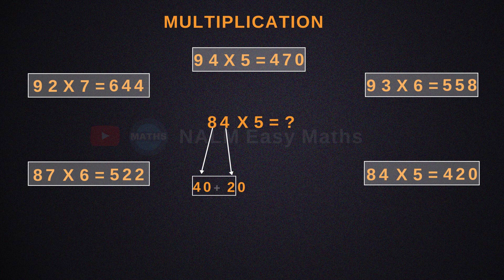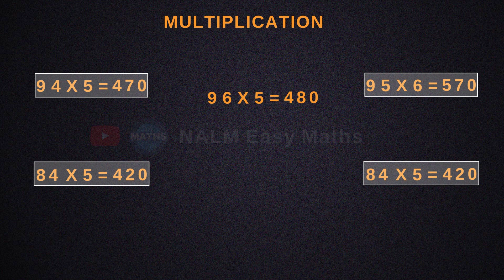Multiplication Tricks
In this video, we are going to learn  how easily learn the Multiplication Tricks
with easy technic.
 easy way tips trick tricks math tricks
   multiplication
  multiplication table
  easy math remember tip
  math fast way mathematics times tables
  best way quick tips quick trick
learn fast math tricks multiplication
  math tricks for fast calculation,
   multiplication table
 easy math memorize remember easy way
   tip tips trick tricks math
   fast way
  genius smart Indian Vedic math
Vedic mathematics times table
 multiplication
   best math trick
  math tricks multiplication math tricks for fast calculation math song
 multiplication song
  song way quick tips quick trip
fast math tricks
 fast math
  fast multiplication
  fast multiplication techniques
 fast maths calculation
  maths tricks for fast calculation
   fast calculation
     fast math game math is so easy
 mental math tricks
 anytime math
 maths tricks Vedic gait magic of math basic
 math tutorial learn math
   Vedic math
  maths
  mathematics
cool math magic videos

Multiplication Tricks || Multiplication ||
Welcome you to my "Easy Maths" YouTube channel. We will continue to upload the Easy Maths Videos tutorials on my channel. I hope you like my short & Long Easy Maths videos in my journey.
 The four different sorts of Multiplication
 learn the tricks
  math tutor